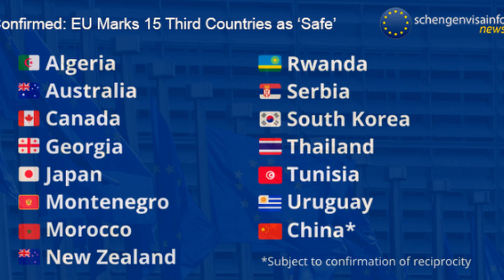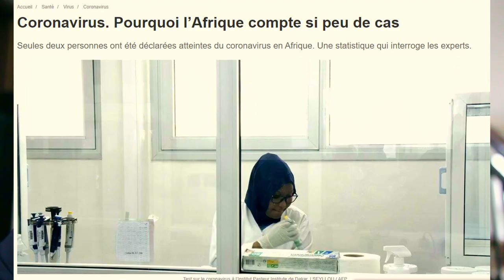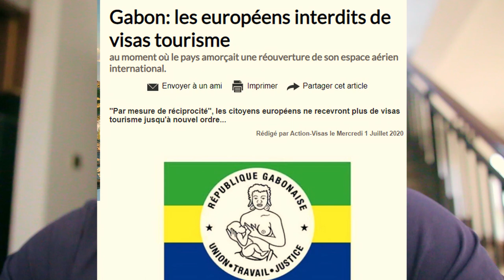Une question d'honneur #288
Le senegal nous donne une lecon d'honneur